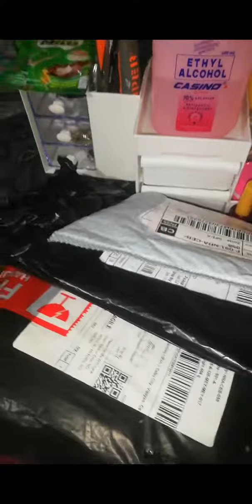welcome to my minivlog i open a parcel again and again...